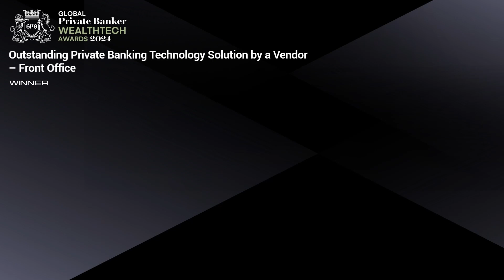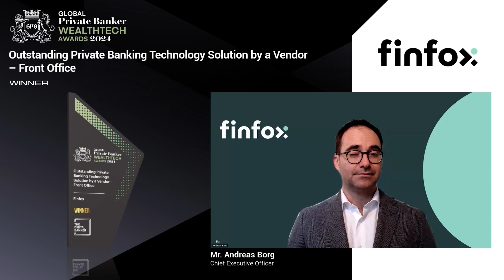[GWT24] Outstanding Private Banking Technology Solution by a Vendor – Front Office (finfox)